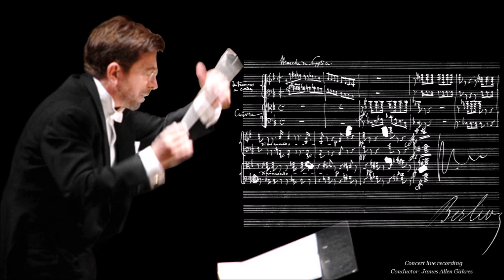Berlioz - Symphonie fantastique, IV. Marche au supplice - James Allen Gähres, Ulm Philharmonic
Ulm Philharmonic

Hector Berlioz

Symphonie fantastique, Op. 14
Fourth movement  'Marche au supplice'
G minor - Allegretto non troppo

Live recorded during open public concert.
Ulm, Germany

Cover: Portrait of Berlioz by Andrea Cefaly (Italian painter, 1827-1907), Museo Storico Musicale, Naples.
Photos: Berlioz' birthplace and home at the time of his youth, in La Côte-Saint-André (Isère, France). He lived here from 1803 to 1821. Built in 1680, the house was acquired around 1730 by the great-grandfather of Berlioz. Today it is the Musee Hector Berlioz, presenting 18th century furniture, original scores, correspondence and various musical instruments of the composer, paintings and engravings, in their original decor.
Score: Autograph score of 'Marche au supplice', 1807

Hector Berlioz was an unlikely musical revolutionary. Not at all a prodigy, he was 12 before he began dabbling in composition and teaching himself harmony out of a book. His father, a physician, disapproved of these musical pursuits, so the young Berlioz never took lessons or mastered an instrument. At age 18, he moved to Paris to study medicine, and waited another five years before finally enrolling at the Paris Conservatoire. Remarkably, it was only four years later, that he wrote a work that redefined orchestral music, the Symphonie fantastique.

Berlioz' rapid development as a composer came from his keen receptivity to outside influences. Certain artistic encounters, such as his discoveries of Faust and Beethoven symphonies, left indelible imprints on his music. One particular evening that marked a sea change came in 1827, when he first experienced Shakespeare through a production of Hamlet. In future years, Berlioz would write much music on Shakespearean themes, but the immediate impact was more personal: Berlioz left the theater smitten with Harriet Smithson, the Irish actress who played Ophelia.
Harriet was 'The Beloved' of his Symphonie fantastique. "A young musician of morbid sensibility...in a paroxysm of lovesick despair" attempts suicide, but takes only enough laudanum to induce hallucinations, in which his Beloved appears as a recurring melody with several personalities, finally as a bacchante at a satanic ritual.
Expanding from the model of Beethoven's Symphony No. 6, with its 'pastoral' program, Berlioz conceived a symphony built around a dramatic tale of failed romance. This work's true title was "Épisode de la vie d’un artiste, symphonie fantastique en cinq parties" (An Episode in the Life of an Artist, in Five Parts) - Symphonie fantastique was the subtitle - and its explicit link between instrumental music and a narrative story marked the birth of a new genre.
To support this programmatic format, Berlioz stretched the symphony to new extremes of structure, (using five movements), thematic unity (with one idée fixe appearing throughout), and instrumentation (incorporating recent inventions such as valve trumpets and ophicleides, and doubling the harp and timpani).
Despite the lurid scenario, Berlioz' five-movement structure owes more to Beethoven's Pastoral Symphony than anyone seems to have noticed at the time, or, for that matter, since. Where Beethoven whipped up a storm, Berlioz created a mob scene that concludes with the protagonist's death: his decapitated head bounces into a waiting basket pizzicato. In the finale, Berlioz went far beyond Beethoven's merrymaking peasants; he created a witches' sabbath, without precedent in music before 1830. Along with liberating orchestral color, he overthrew the tyranny of bar-lines, downbeat accents, and academic dogma.

The fantastical nature of the work emerges in the "Marche au supplice" (March to the Scaffold), recreating a scene from the Revolution, with a repeat usually ignored in twentieth century performances. The artist "dreams that he has killed his beloved, that he is condemned, led to the scaffold and is witnessing his own execution." At the end, a whiff of the beloved's idée fixe from the clarinet is silenced by the startling crash of the guillotine, followed by mocking peals of major triads.

The radical work debuted on December 5, 1830 at the Paris Conservatoire, and it caused such a stir that the school's director, Luigi Cherubini, struck Berlioz from the registry of students.

The Symphonie fantastique is a rare leap forward in music, an achievement that is almost inconceivable from a 26-year-old student, working a country with little symphonic tradition, and coming only six years after Beethoven's Ninth Symphony. Berlioz followed with many more masterful orchestral scores, and his treatise on instrumentation is still essential reading for aspiring composers. The late-blooming Berlioz turned out to be a new breed of virtuoso, one whose 'instrument' was the orchestra.